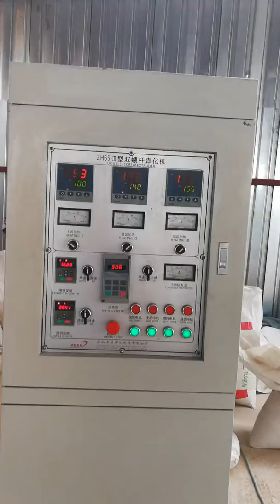fish feed machine working in Zimbabwe